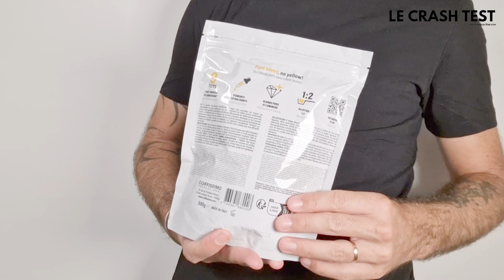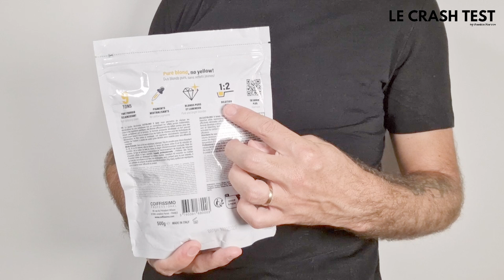⚡ CRASH TEST - Poudre décolorante EasyBlond : ARNAQUE ?!!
Damien Marcos teste pour vous la poudre décolorante EasyBlond de chez Coiffissimo... Et ne lui fait aucun cadeau !